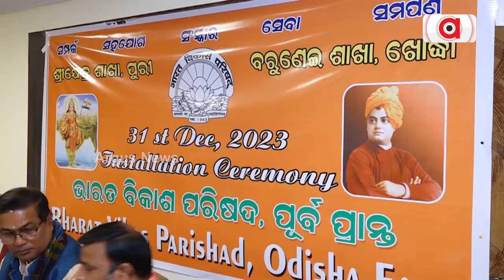Srikhetra And Barunei Branch Joins Bharat Vikas Parishad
Srikhetra And Barunei Branch Joins Bharat Vikas Parishad. Bharat Vikas Parishad is working towards building a prosperous nation.